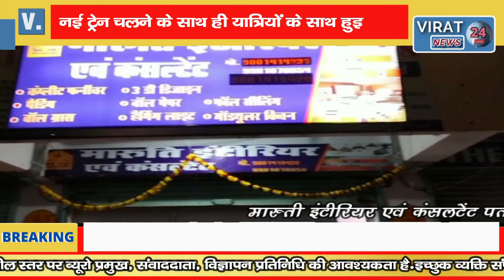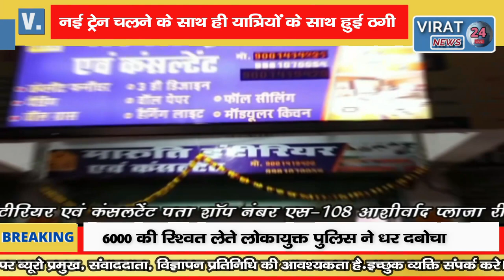🔻रीवा-नई ट्रेन चलने के साथ ही यात्रियों के साथ हुई ठगी 5 बजे बता कर 2:30 बजे ही किया रवाना